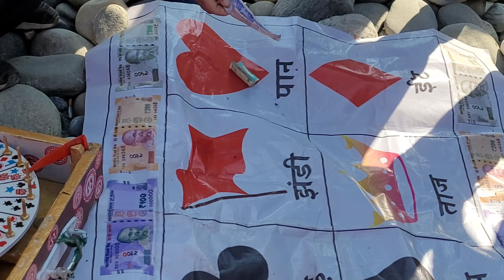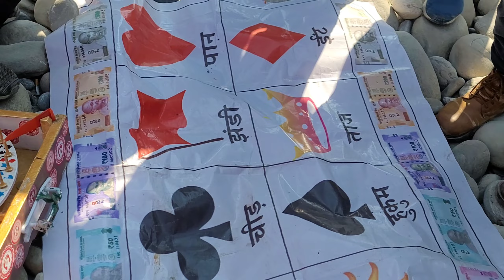पंचेश्वर उत्तराणी मेले में आज भी उतनी ही रौनक है , जितनी पिछले वर्षो मे थी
Balveer singh from devbhumi Uttarakhand 😊